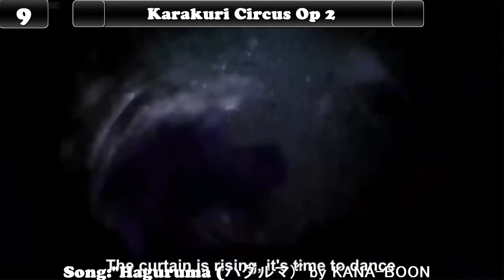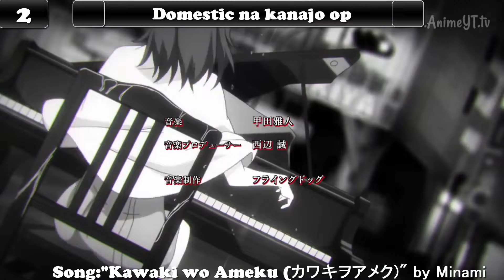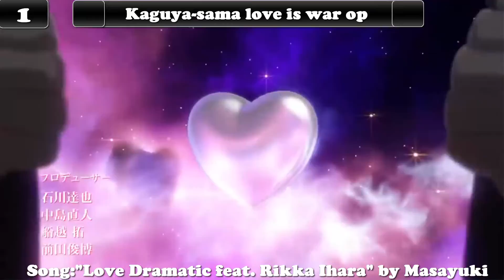My top 12 openings from winter 2019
This is my oppinion .
If you dont like dont watch .